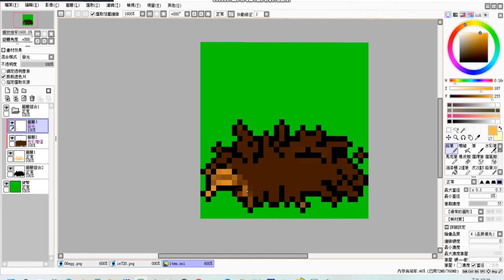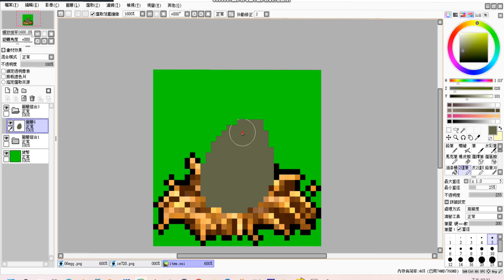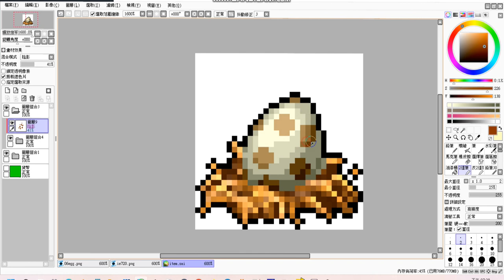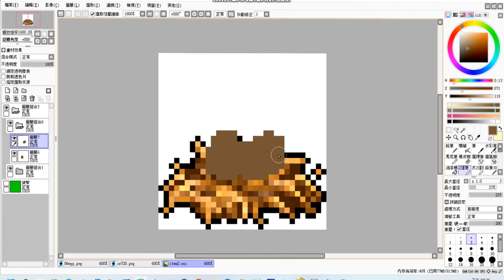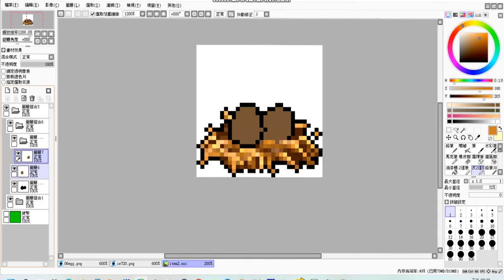【Pixel Art】Minecraft 像素繪圖 ⊹ 蛋蛋 一堆蛋 寵物蛋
蛋感覺好樸素啊...應該可以更有特色點...
實在沒啥靈感 , 得去看看更多跟蛋有關的作品

🎧 BGM ➤
◁煉獄庭園 ( ! )
終わりに遺るもの